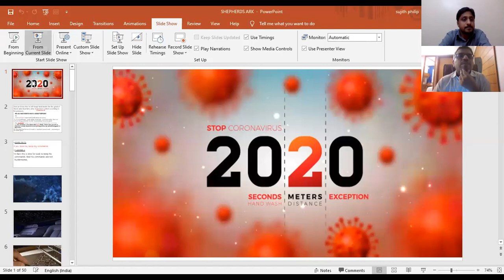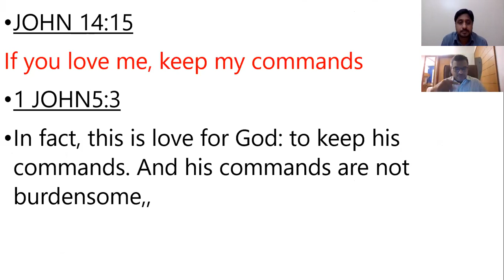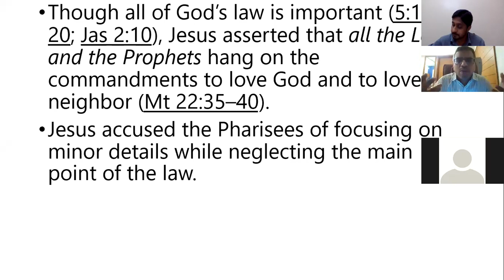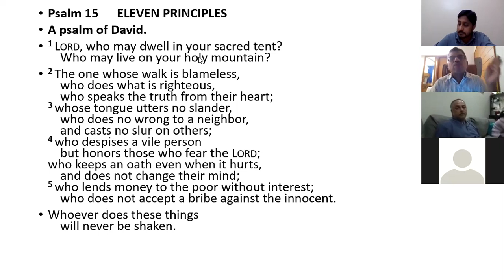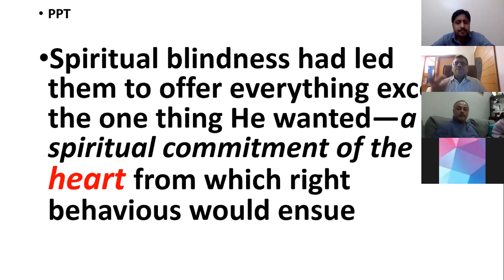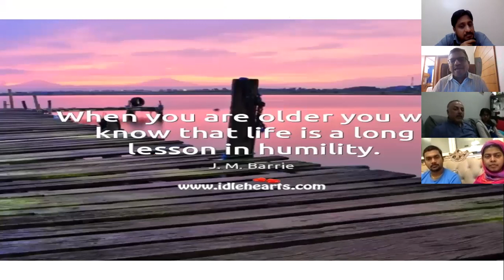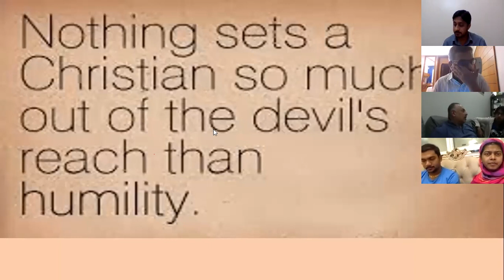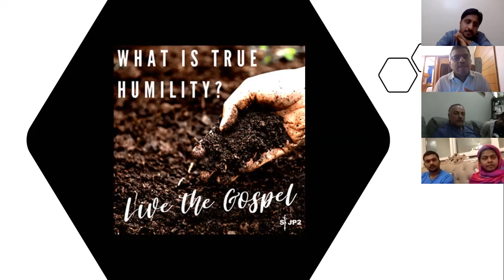True Humility by Dr. Sujith Philip (Senior Gastrointestinal Surgeon, Believers Church Hospital)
The Shepherd's Ark Fellowship, Dubai on 7th August 2020